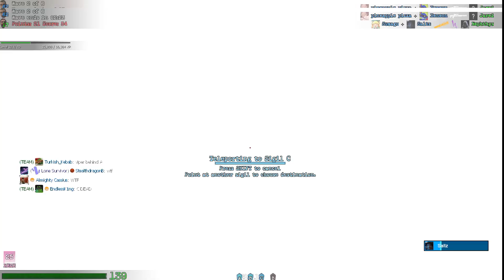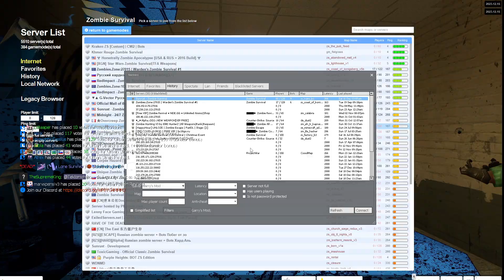Garrys Mod Zombie Survival newburg human win